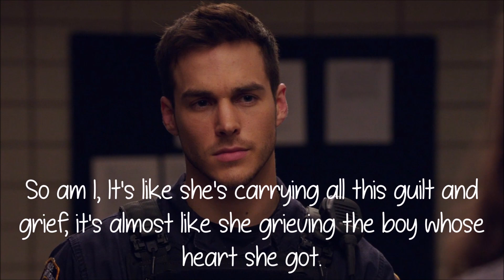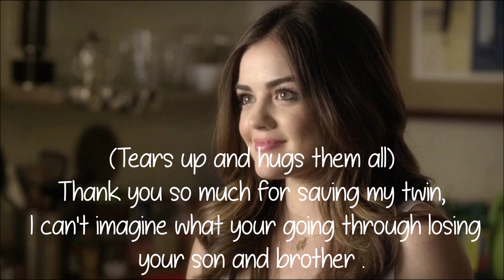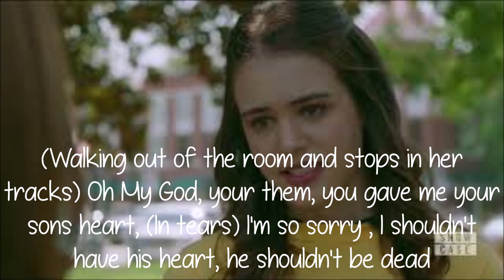A Piece Of His Heart| 1x05| To Good Use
I'm really loving writing this story I feel connected to it.
I'm gonna do a Character Theme Song for this.
Coming up Emberly and Maisy talk
Angela and David Learn about Maisy's past and why she doesn't live with her parents
Paisley spends time with her boyfriend.